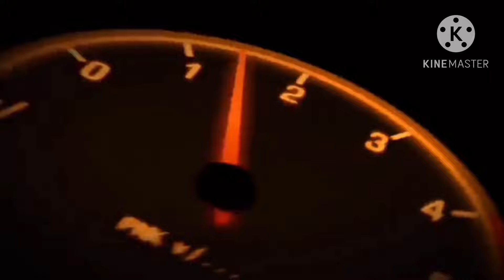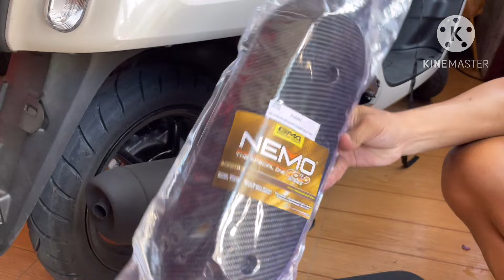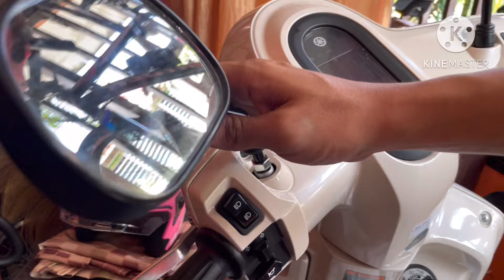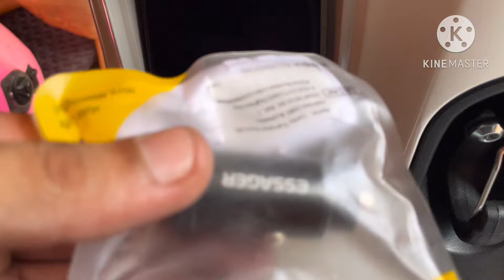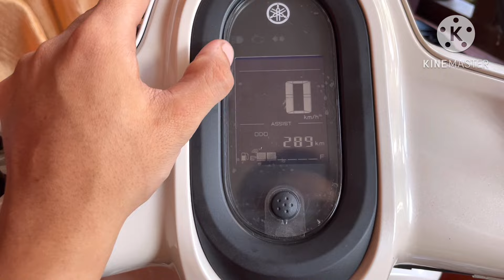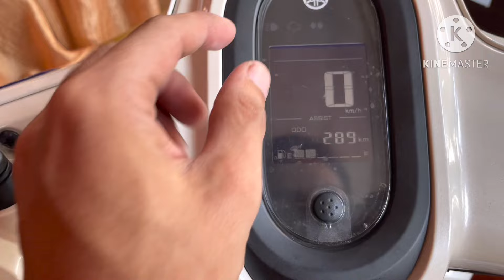Yamaha Fazzio Carbon & Other Accessories Installation | Nellywerkz TV